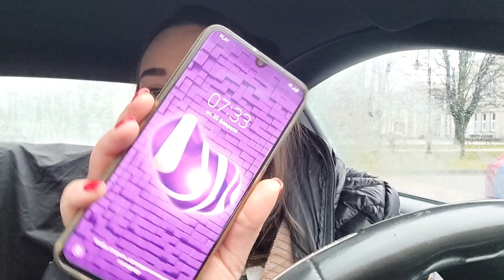НАКОНЕЦ-ТО❗️ПЕРЕСЕЛЕНЦЫ С УКРАИНЫ УЕХАЛИ😊ДНО ПРОБИТО😟 ПРИГЛАШАЮ ВЕЧЕРОМ НА СТРИМ🧑‍💻20.02.24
ВСЕХ ПРИВЕТСТВУЮ НА СВОЁМ КАНАЛЕ😊🤗 МЕНЯ ЗОВУТ ОЛЬГА И Я С ОПРЕДЕЛЕННОГО ВРЕМЕНИ ЖИЗНИ, ОЧЕНЬ ПОЛЮБИЛА СНИМАТЬ ВИДЕО 📹 БЛАГОДАРЯ ЧЕМУ РЕШИЛА ПОДИЛИТЬСЯ С МИРОМ ЧАСТИЧКОЙ СВОЕЙ ЖИЗНИ.  ОЧЕНЬ СИЛЬНО ЛЮБЛЮ ПРИРОДУ🏕🏞 АКТИВНЫЙ ОТДЫХ И ЖИВОТНЫХ 🐈🐕 У НАС ЕСТЬ КОТ БАРСИК😺 ПЁС ЛАБРАДОР БРУНО🐕 А ТАК-ЖЕ ТЕПЕРЬ С НАМИ ЖИВЁТ КОТ БОНЯ 🐈‍⬛ ЖИВЁМ МЫ ВСЕ ВМЕСТЕ С МОИМ МУЖЕМ МИЛОШЕМ В ПОЛЬШЕ 🇵🇱 В СВОЁМ ДОМЕ 🏡

С ЛЮБОВЬ ❤ И УВАЖЕНИЕМ 😊 ВАША ОЛЬГА БЕНДЛИН-СТАВИЦКАЯ 😘

ЕСЛИ ВАМ  НРАВЯТСЯ МОИ ВИДЕО 📹  И ЖЕЛАЕТЕ ПОДДЕРЖАТЬ МОЙ КАНАЛ, МОЖЕТЕ ВЫРАЗИТЬ  БЛАГОДАРНОСТЬ:

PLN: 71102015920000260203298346